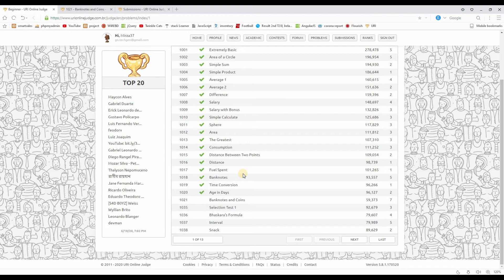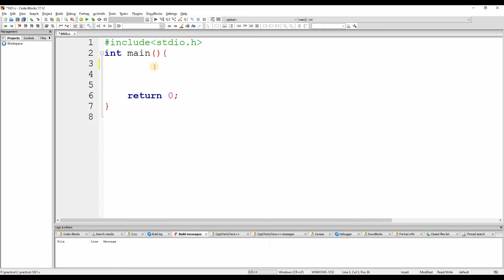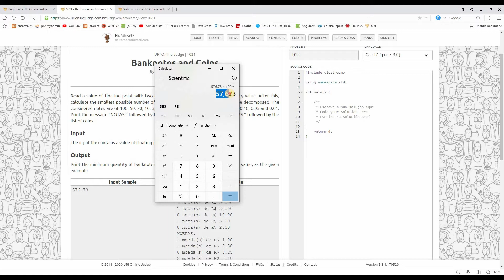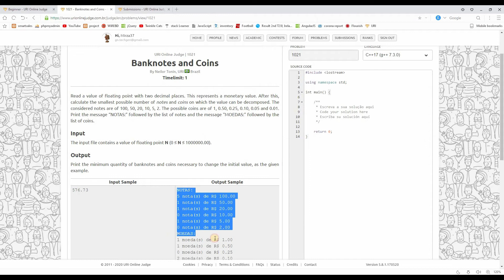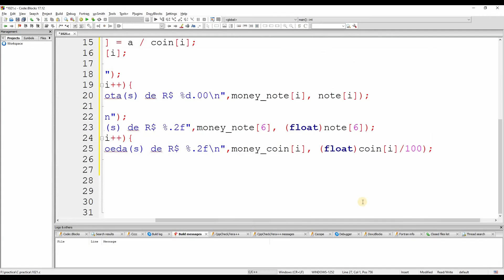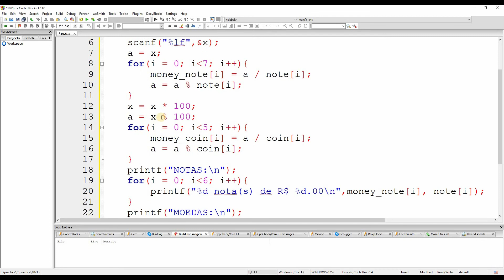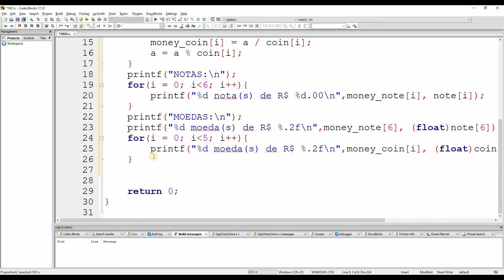1021 Banknotes and Coins || beecrowd problem solution (Bangla) || C Language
1021 Banknotes and Coins problem of beecrowd. This website is the best for beginner programmers.
1008 Salary problem of beecrowd. This website is the best for beginner programmers.